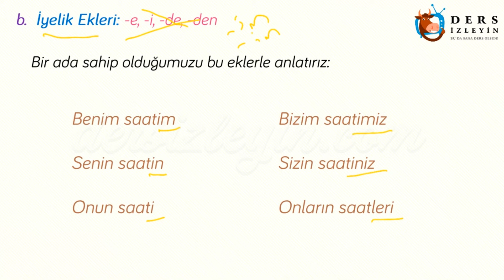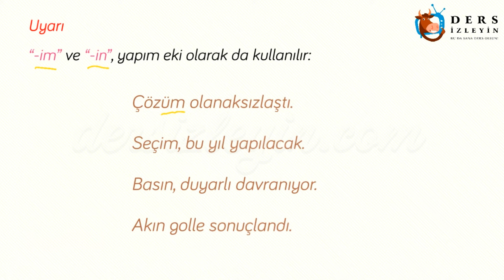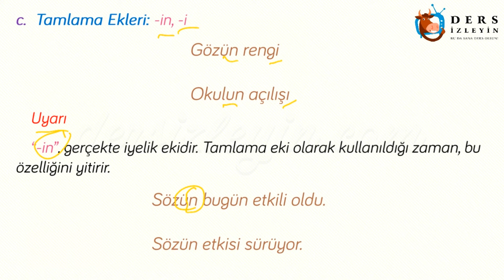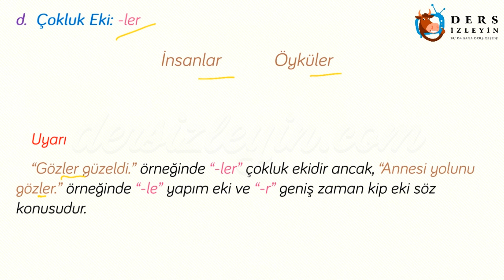SÖZCÜKTE YAPI - 2 / ÇEKİM EKLERİ - 2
Liseler için hazırladığımız Sözcükte Yapı - 2 videomuzda Çekim Ekleri konusunun ikinci kısmı anlatılacaktır. Konunun videosunu izleyerek konuyu daha iyi kavrayabilir ve bilginizi pekiştirebilirsiniz.